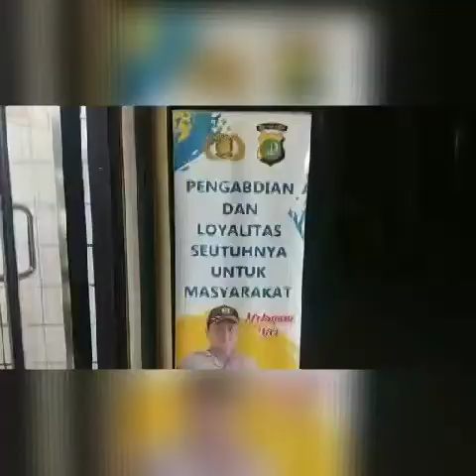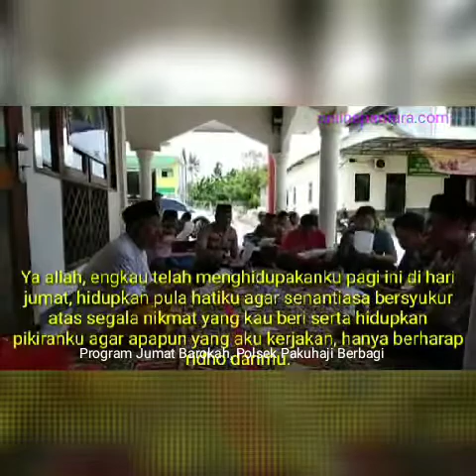Program Jumat Barokah, Polsek Pakuhaji Berbagi